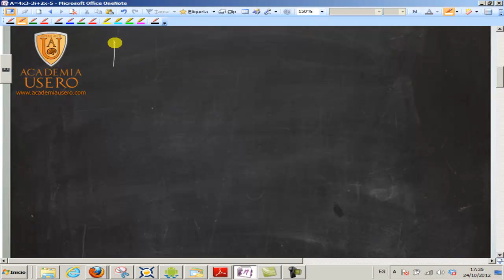Suma de polinomios UD05 Matemáticas 2º ESO Academia Usero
Suma de polinomios con especial cuidado en colocar los distintos monomios en su lugar